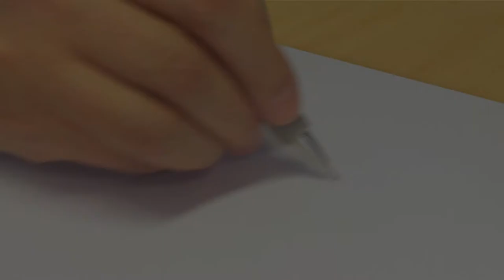Kako narisati Smrka na čokoladnem jajcu • Smrkci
Naučite se narisati Smrka na čokoladnem jajcu!

Hvala za pozornost; cenimo vaše ocene videov in komentarje!

Smrkci
V tej otroški seriji lahko spremljate dogodivščine Smrkcev, malih modrih bitij, ki živijo v mirni vasici in poskušajo prelisičiti zlobnega Gargamela.